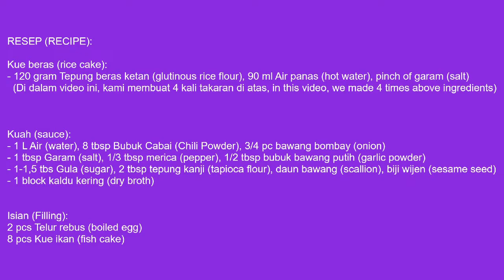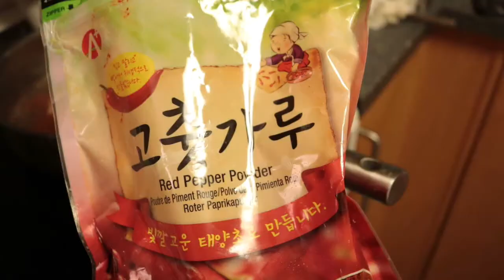RESEP TTEOKBOKKI TANPA GOCHUJANG ❤️ (DELICOUS TTEOKBOKKI RECIPE) 떡볶이